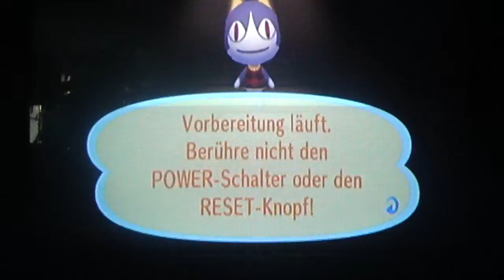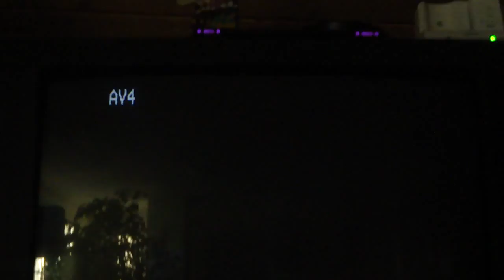Meine Animal Crossing Stadt teil 1